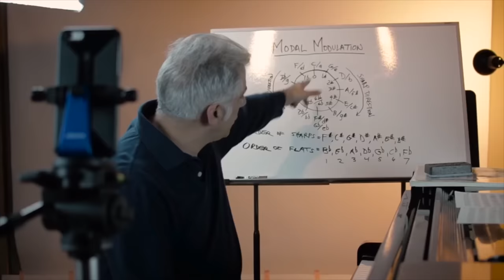What Makes This Song Great? "Roundabout" YES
In this episode of "What Makes This Song Great?" we explore the music of YES.

My Beato Club supporters:
Justin Scott
Terence Mark
Farren Mahjoor
Jason Murray
Lucienne Kilpatrick
Alexander Young
Jason Wagner
Todd Ladner
Rob Kline
Nicholas Long
Tim Benson
Leonardo Martins da Costa Rodrigues
Eddie Perez
David Solomon
MICHAEL JOYCE
Stephen Stubbs
colin stead
Jonathan Wentworth-Linton
Patrick Payne
MATTHEW KARIS
Matthew Barouch
Shaun Samuels
Danny Kurywchak
Gregory Reedy
Sean Coleman
Alexander Verbitskiy
CL Turner
Jason Pappafotis
John Fulford
Margaret Carno
Robert C
David M Combs
Eric Flatt
Reto Spoerli
Jon Beezley
Peter DeVault
Eric Nabstedt
Eric Beggs
Rich Germano
Brian Bloom
Peter Pillitteri